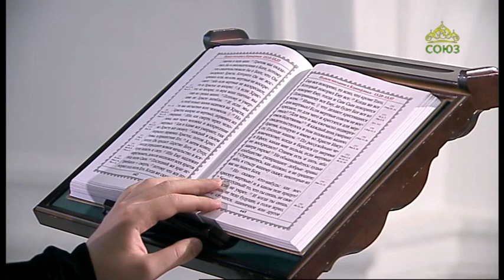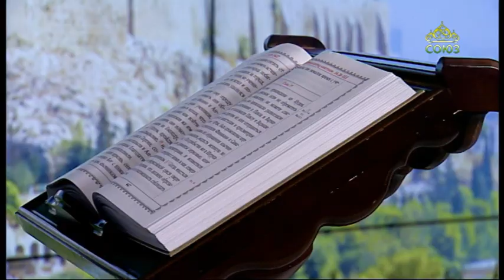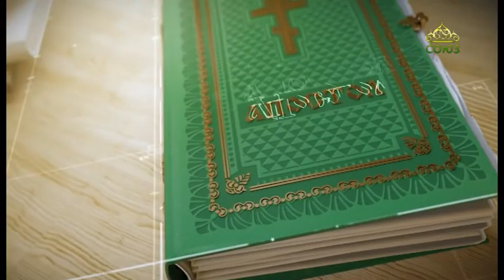Читаем Апостол. 20 декабря 2020